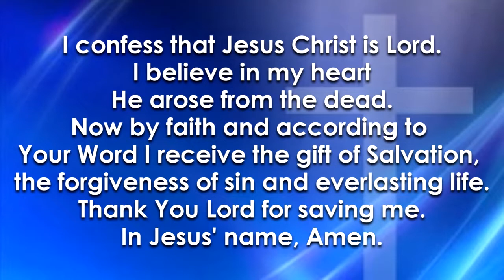Hidden Figures: Bishop J. Douglas Wiley Taylor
April 20, 2017 10:00 AM Preaching
"Hidden Figures"
At the LCC Family Life Center
Marrero, Louisiana